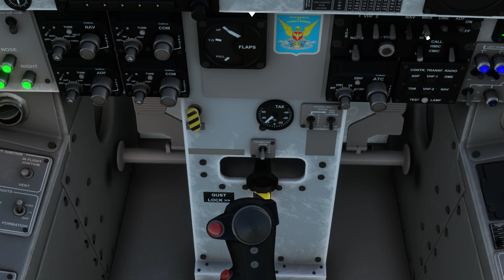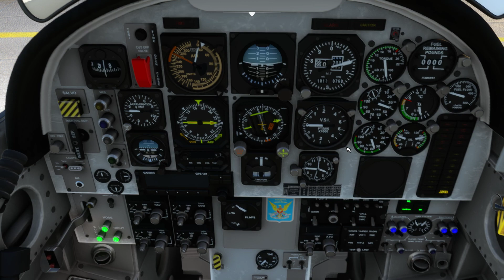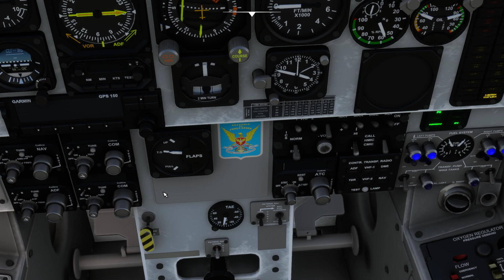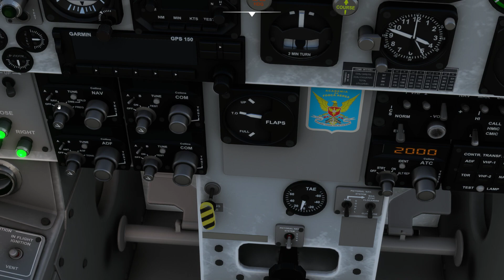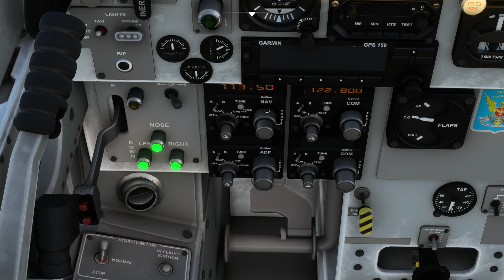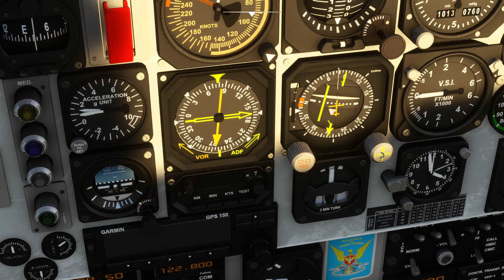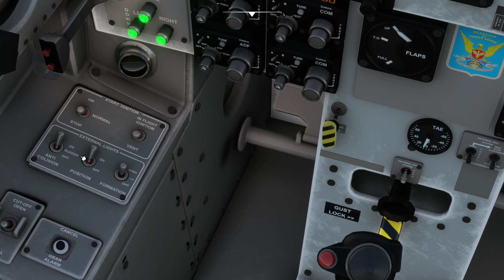Microsoft Flight Simulator 2020 Making my Passenger upset in the RPsimulations Tucano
Quick look at the RPsimulations Tucano , it's okay but im a bit undecided on this one .